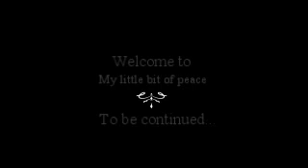Magic kingdom part 1, My little bit of peace on tour - Welcome to My little bit of peace (137)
I am a Welsh lass living in Central Scotland. Who moved into her new house in Feb 2018.
​This Channel has been started to achieve a few things to get my confidence up to talking to people and to document my garden growing. with plenty of wacky ideas which I would like to share with viewers. You will find a plethora of videos, Including grow your own and vlogs based in Central Scotland.

Fancy sending a gift but don't know what then take a look at the Amazon garden wish list